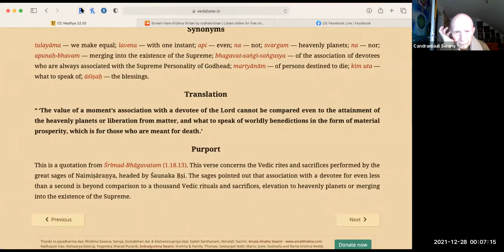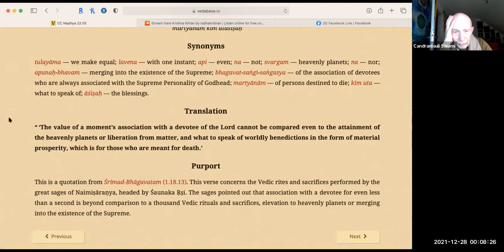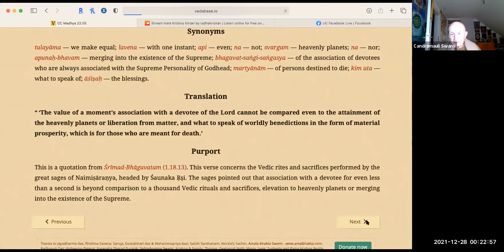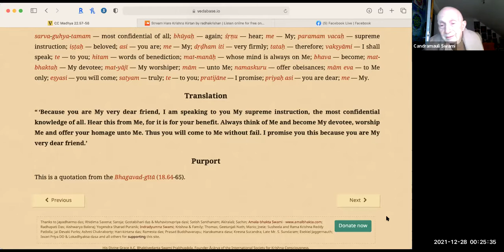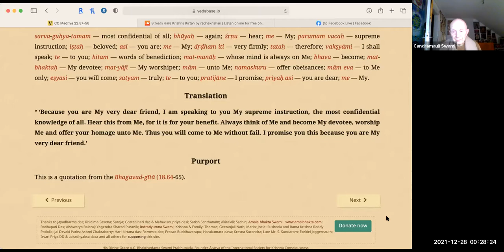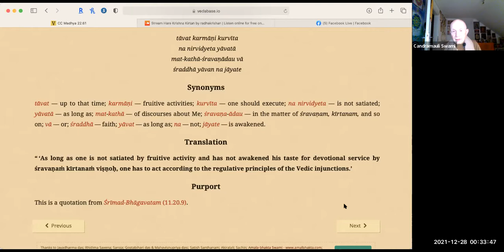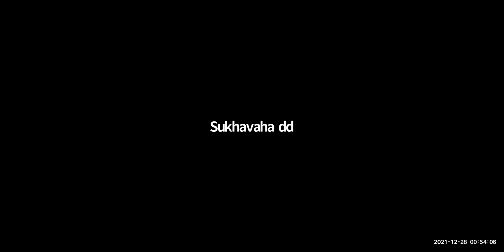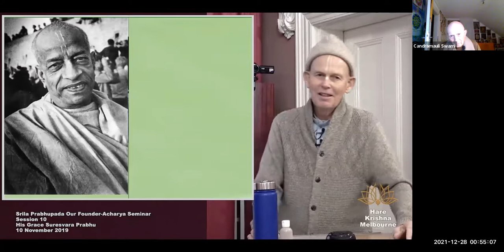HH Candramauli Swami - 2021.12.27 - CC Madhya 22.55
Class on Caitanya-caritamrta Madhya-lila 22.55